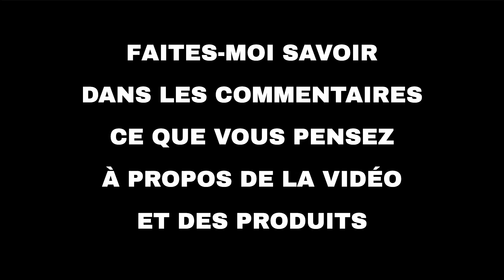Les 10 meilleures offres "Technologie d'Amazon" aujourd'hui (27-08-2022)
⚠️ ATTENTION!
1. Si vous regardez cette vidéo trop tard, les promotions peuvent avoir expiré et les produits retirés : activez les notifications et soyez rapide.
2. Soutenez mon travail : Utilisez les liens ci-dessous et je pourrais recevoir une petite commission.
3. "Aujourd'hui" signifie le 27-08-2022. Vous n'êtes pas le bon jour?

🛍 PRODUITS ET LIENS
🔗 01 - Echo Dot (4e génération) | Enceinte Blu...
🔗 02 - Fire TV Stick avec télécommande vocale ...
🔗 03 - iRobot, Rowenta, Bissell...: sélection ...
🔗 04 - Samsung, Sony, LG...: Sélection de TV e...
🔗 05 - Asus: sélection d'ordinateurs portables...
🔗 06 - Kindle Paperwhite (8 Go) | Désormais do...
🔗 07 - Sélection de meubles, lits et accessoir...
🔗 08 - Acer : une sélection d'ordinateurs port...
🔗 09 - Logitech, Oversteel, Trust et autres : ...
🔗 10 - Une sélection de produits Stockage & Mé...